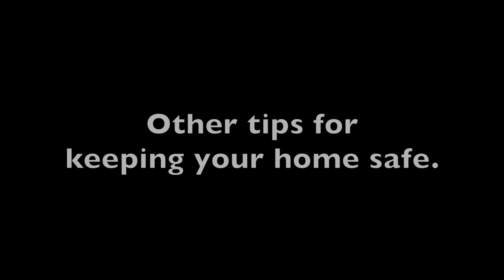Alzheimer's: safety at home and in the car (English subtitles).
Today we review the basics of keeping an older family member with Alzheimer's or related dementia safe, both at home and in the car.